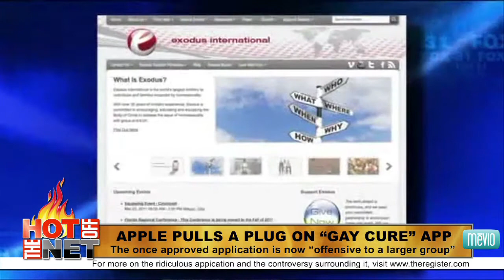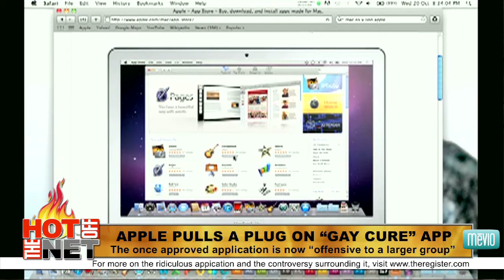American Idol Contestants Abandon Haunted House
Warning!! Ghosts have officially invaded the American Idol mansion in Beverly Hills- and the finalists got so freaked that moved out!... for good. According to TMZ, the supernatural drama began after contestants complained about bizarre flickering lights inside the house- followed by a creepy crawly spider infestation. But the paranormal activity sent them over the edge was when several contestants claimed they saw a bed sheet take on a life of its own and float down an empty hallway. AND THEN, the roof started leaking from all the rain. I know, CRAZY! The contestants complained to the producers, and they have no moved to an undisclosed location.

And for the 8 people that actually supported the 'gay cure' app, I am extremely happy to tell you that the app has officially been pulled from the itunes store. The free application was created by the Christian ministry, Exodus International, which describes itself as "helping those struggling with unwanted same-sex attraction to live a life congruent with biblical teaching." Apple originally said the app has "no objectionable content" but had to choose over offending the evangelicals or the gay lobby and many of its customers. They rightfully so chose the latter, stating that it violates the developer guidelines by being offensive to large groups of people. On a side note- Apple also rejected a radiation detection app, so i guess we can all be happily radioactive and gay!